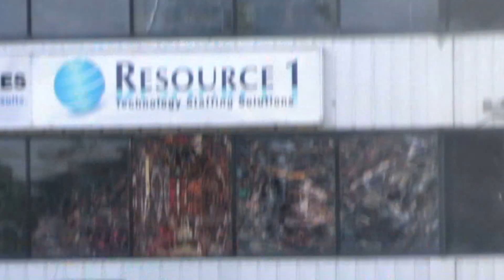2016 NHRA - Top Fuel Qualifying - Friday - Englishtown NJ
2016 NHRA - Top Fuel Qualifying - Friday - Englishtown NJ

MOV215